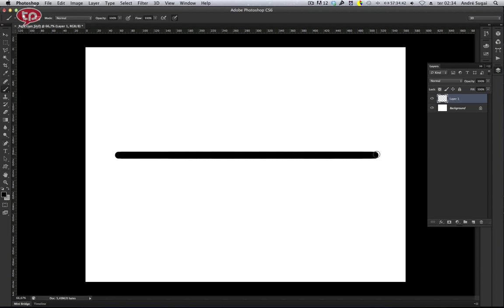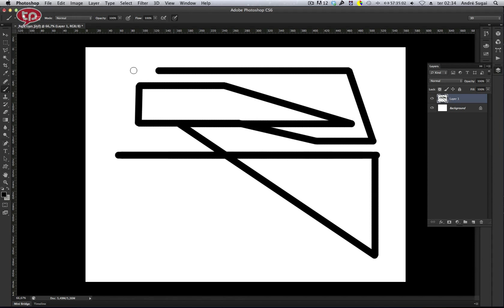Dica Ninja #88: Criando linhas retas com a Brush Tool no Photoshop.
Seja membro deste canal e ganhe benefícios:
💰 GOSTOU DESTE VÍDEO? ME AJUDE A MANTER O CANAL, DOE QUANTO QUISER - MEU PIX: Dica Ninja #88: Criando linhas retas com a Brush Tool no Photoshop.